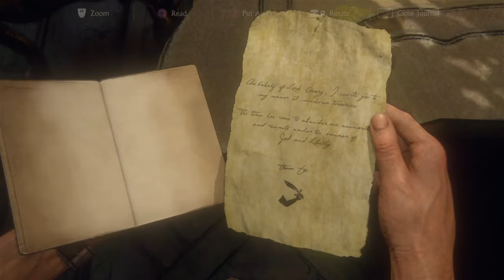Uncharted 4 (A Thief’s End) - Part 37 - For God And Liberty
Thanks again for watching, remember to leave comments on which games I should play next, like always, feel free to tap that like button and subscribe to see more Uncharted 4 and any other content, happy 4th of July, like always, see you all later.